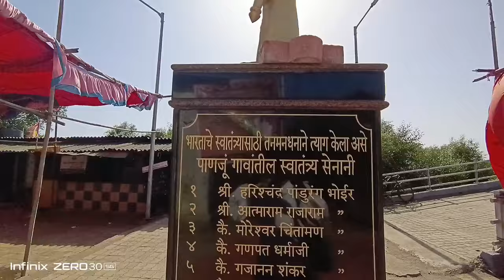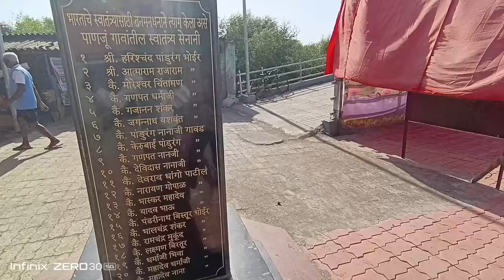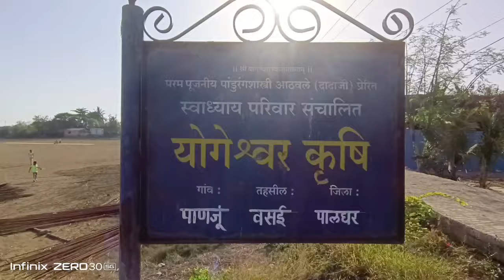Mumbai ka Hidden Island || पंजू द्वीप ||Unexplored Place near from Naigaon Mumbai|| Vedika Vlog😻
Best place for 1 day picnic, peaceful calm place very much near from naigaon
you can take fery from naigaon jetty and go to Panju Island
Ferry Ticket - 10rs.return
last ferry at 10 pm

I had seen this place from local train and almost many have been seen this place from local train while crossing from bhayander to Vasai and i use to get curious to know whats the name of this place and how to go what will be the living of people here.
so itts me at panju island🏝
upcoming tourist place

पंजू द्वीप

पंजू आइसलैंड
पंजू गांव
पंजू बंदर
पंजू द्वी
पद्वीप
panju island
panju village
Naigaon west
panju
unexplored island of Maharashtra
Island between bhayander - naigaon creek

Vedika Acharya
From Mumbai Maharashtra
Vedika Vlog.